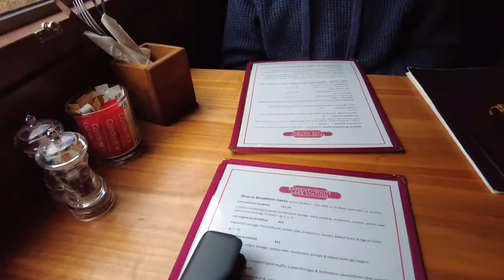We Visited a Whisky Distillery